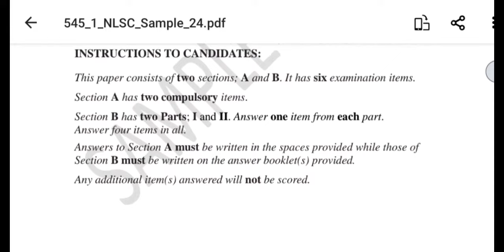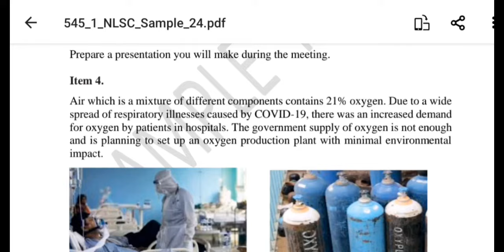UCE 2024 CHEMISTRY Paper 1 UNEB sample paper.